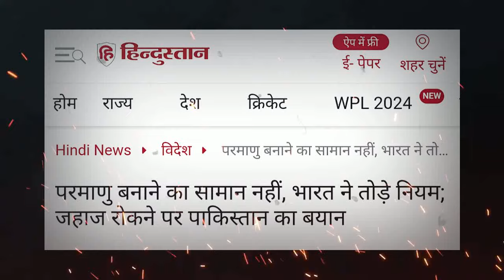We launch babur cruise missile, India is Fraud he Steal our Technology.....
Most of the images included in the Video Belongs to their Respected Owners and we do not claim rights...but under this,👇 we are using them 🙏

🎵 Song:

300 VOILEN ORCHESTRA FAST

About:  Friends, welcome to the India Special channel. In this channel, all of you will be made aware of all those Indian Defense updates which are sympathetic towards the Indian Army.